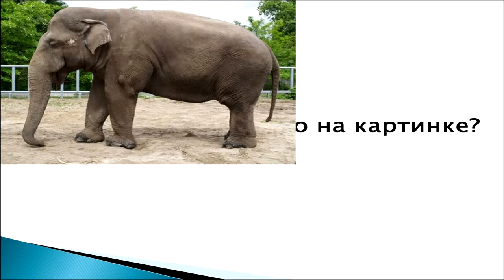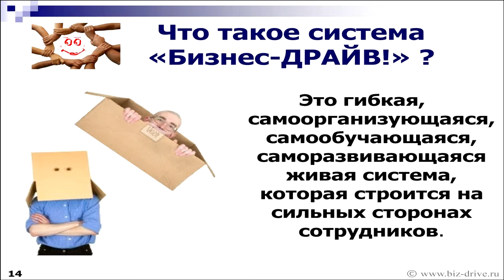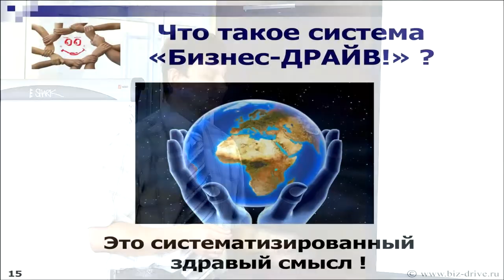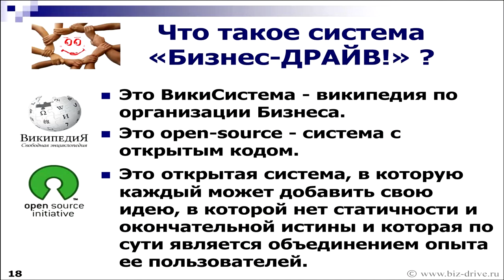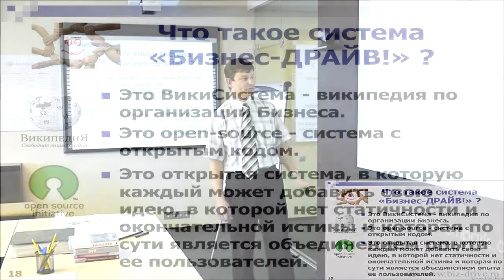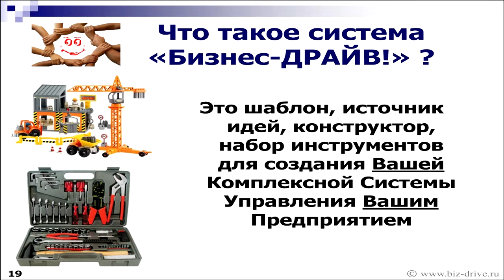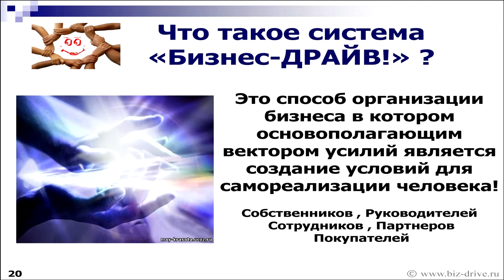1.8 Система Бизнес-ДРАЙВ! Что это такое.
1.8 Что такое Система "Бизнес-ДРАЙВ!"

Семинар-знакомство.